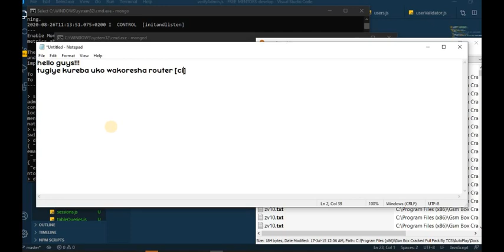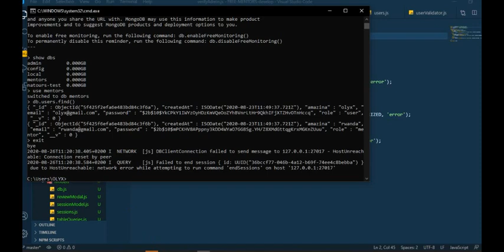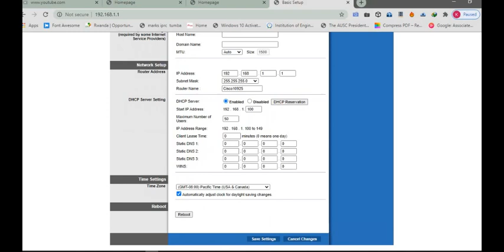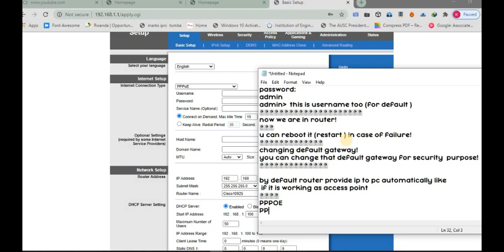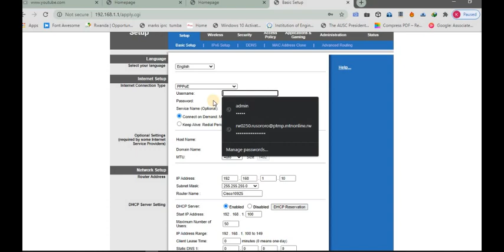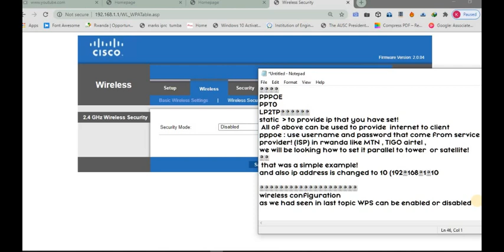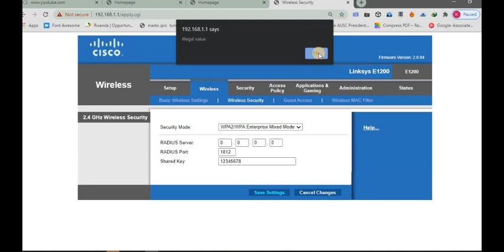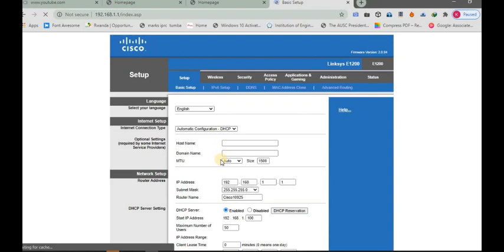CIsco linksys E1200 set up Wi-FI | mac filtering| stop user from accesing urouter | hacking issues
Setup WiFi on the Cisco Linksys-E1200
The Cisco Linksys-E1200 router is considered a wireless router because it offers WiFi connectivity. WiFi, or simply wireless, allows you to connect various devices to your router, such as wireless printers, smart televisions, and WiFi enabled smartphones.

Other Cisco Linksys-E1200 Guides

All Cisco Linksys-E1200 Screenshots.
WiFi Terms
Before we get started there is a little bit of background info that you should be familiar with.

Wireless Name
Your wireless network needs to have a name to uniquely identify it from other wireless networks. If you are not sure what this means we have a guide explaining what a wireless name is that you can read for more information.
Wireless Password
An important part of securing your wireless network is choosing a strong password.
Wireless Channel
Picking a WiFi channel is not always a simple task. Be sure to read about WiFi channels before making the choice.

Encryption
You should almost definitely pick WPA2 for your networks encryption. If you are unsure, be sure to read our WEP vs WPA guide first.

Login To The Cisco Linksys-E1200
To get started configuring the Cisco Linksys-E1200 WiFi settings you need to login to your router. If you are already logged in you can skip this step.

To login to the Cisco Linksys-E1200, follow our Cisco Linksys-E1200 Login Guide.

Find the WiFi Settings on the Cisco Linksys-E1200
If you followed our login guide above then you should see this screen.

To configure the WiFi settings of the Cisco Linksys-E1200 router, you should begin on the Basic Setup page. From there, click the choic at the top of the page labeled Wireless. Then beneath that, Basic Wireless Settings.

Change the WiFi Settings on the Cisco Linksys-E1200

The first setting on this page is a choice of Manual or Wi-Fi Protected Setup. We strongly advise against the use of Wi-Fi Protected Setup due to the insecurity of it. Please read our guide titled What is WPS for more information. Our recommendation is to click the dot labeled Manual.

The next choice is the Network Mode. This is basically asking how old are the wireless devices you plan on using to access your network. Since most of us have a range of wireless devices that are accessing the home network, our recommendation is to choose Mixed.

Below that is the Network Name (SSID). This is the name you are going to create that will identify your network from the others around you. I have written a guide on the topic if you want to learn more, it's titled Wireless names. When creating a unique name, be sure to avoid any personal information.
In the Channel Width drop down list, choose Auto (20MHz or 40MHz).

 In the spectrum of channels there is only room for up to three channels that don't overlap one another. Channel overlap causes a lot of interference. Be sure you are using channel 1,6, or 11. For more on this topic, read our guide titled WiFi Channels.

The last setting on this page is the SSID Broadcast. If you want to hide your network name, click the dot labeled Disabled. Understand that while this may hide your name from scanning wireless devices, a hacker can still find hidden networks fairly easily.
Click the Save Settings button at the bottom of the page.

Next, click the option at the top of the page, in blue, labeled Wireless Security.
The first thing you need to do on this page is choose the Security Mode you want to use. Our recommendation is WPA2 Personal. To learn more about this subject, read our guide titled WEP vs. WPA.

Below that is the Passphrase. This is the password you are to use when you want to access your network. A strong password has at least 20 characters. It also has at least one symbol, number, and capital letter. Do not use any personal information in this password, these are easier to guess. Don't use any words found in a dictionary, these can be cracked quite easily. For more on this subject, read our guide titled Choosing a strong password.

When you are finished, click the Save Settings button.

Possible Problems when Changing your WiFi Settings
After making these changes to your router you will almost definitely have to reconnect any previously connected devices. This is usually done at the device itself and not at your computer.

Other Cisco Linksys-E1200 Info

By-pass tech rw